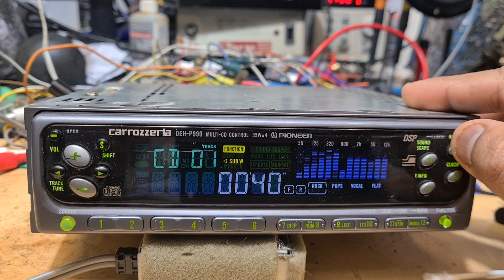Pioneer DEH-P990 backlight replaced